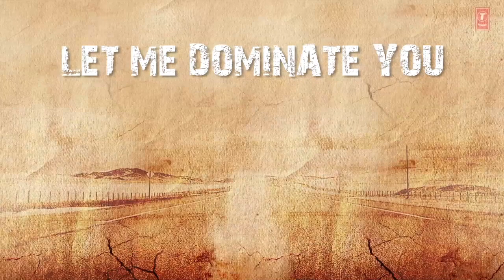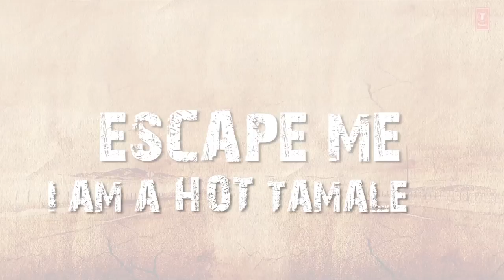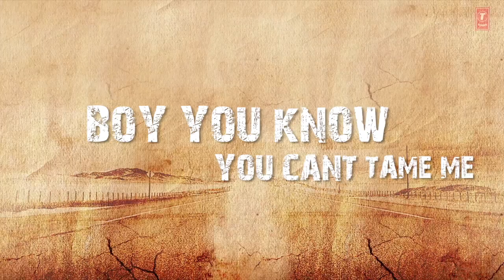Wanna Mash Up (Highway) - A. R. Rahman | Lady Kash | Krissy | Suvi (Lyric Video)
Lyric video to Wanna Mashup from the movie Highway starring Alia Bhatt & Randeep Hooda, directed by Imtiaz Ali.

CREDITS
Vocals: Lady Kash, Krissy, Suvi
Lyrics: Lady Kash, Krissy
Music Label Label: T-Series
Powered by: AKASHIK

Official hashtags